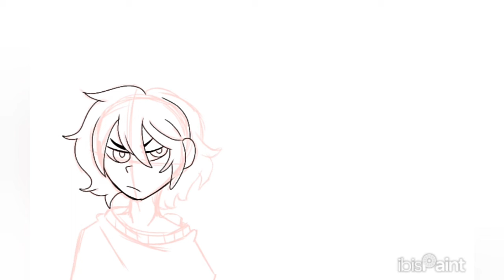SPEDDPAINT – Chose your 3 characters fav | goffigiuliana33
wenas!, el primer video del año ekisde, perdón si no eh subido videos, estaba con lo de la escuela y todo eso

les envío un SPEDDPAINT de seleccionar 3 personajes favoritos, Saludos!

ig 1: Goffigiuliana33
ig 2: Goffigiuliana_33
ig 3: Goffix_33

tumbrl: Goffigiuliana33